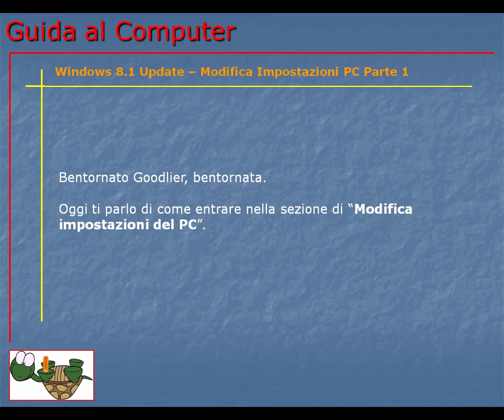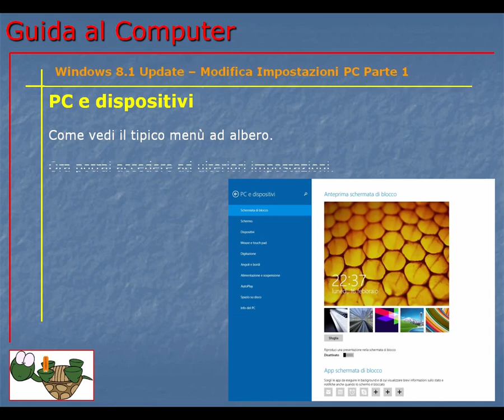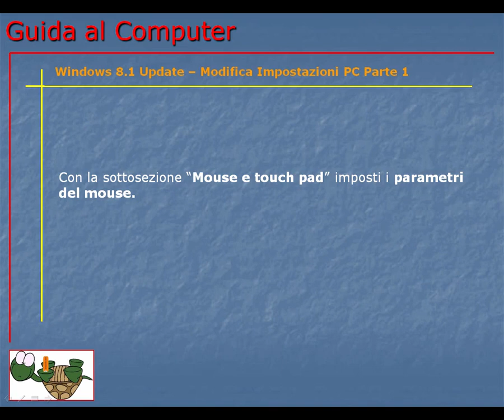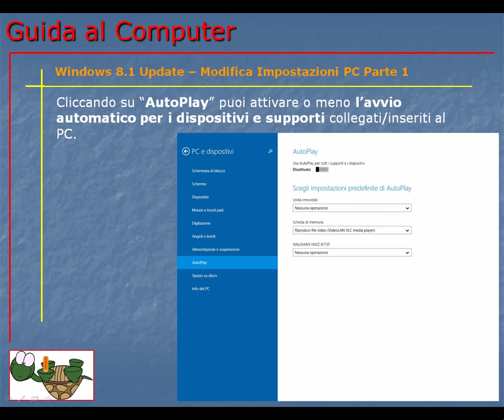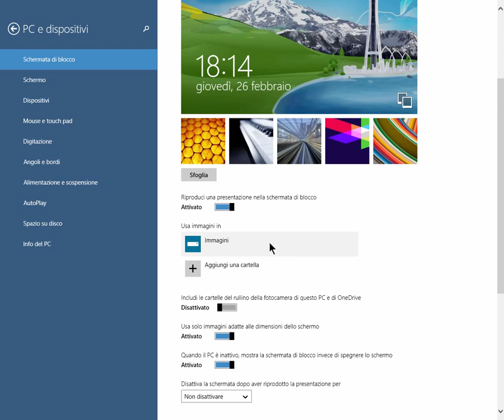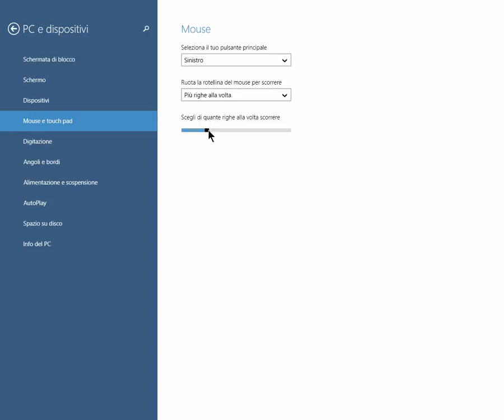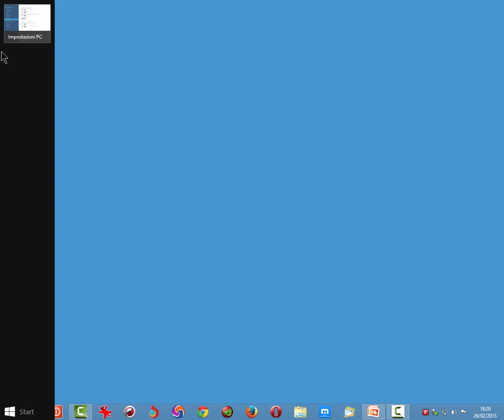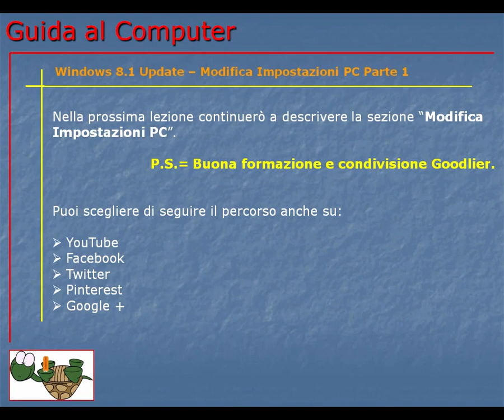Corso Informatica Base e Avanzato | Corso Computer da Base ad Avanzato | Lezione 147